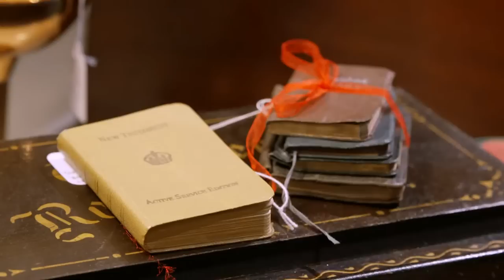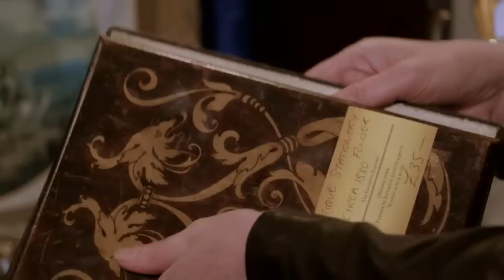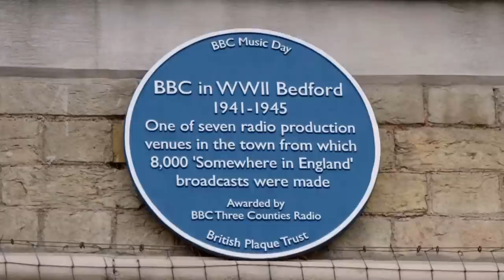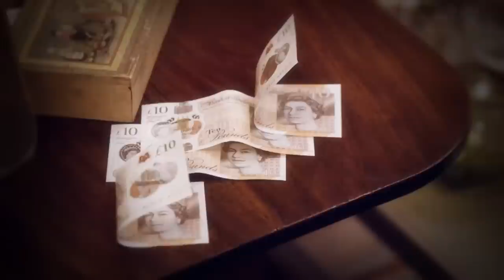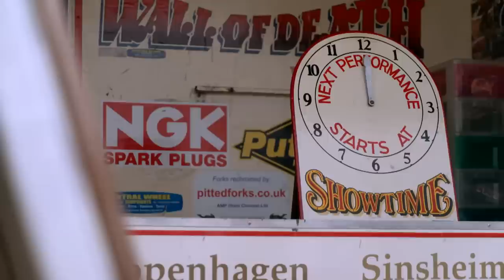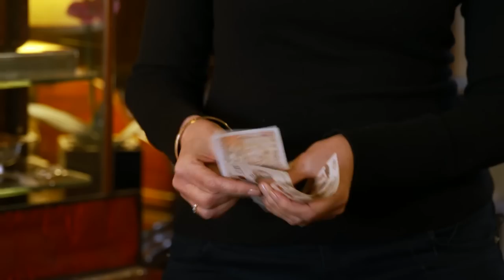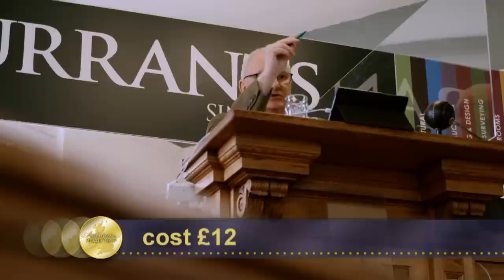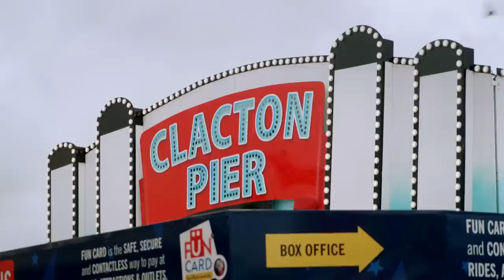Catherine Southon and Serhat Ahmet | Day 2 Season 23 | Antiques Road Trip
Antiques experts Serhat Ahmet and Catherine Southon head to the East Midlands in their lilac classic car. They scour the shops for something special to take to auction.